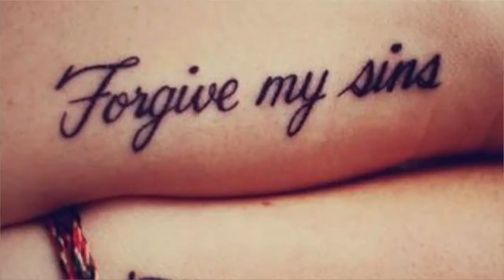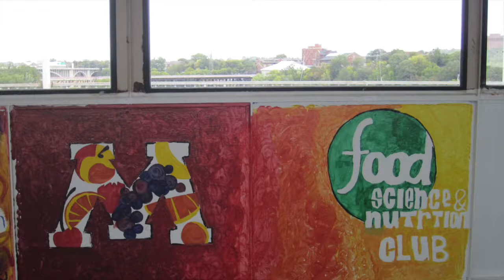Video Blog- Span 1003 Expresiónes Interpersonales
Minnesota's Finest